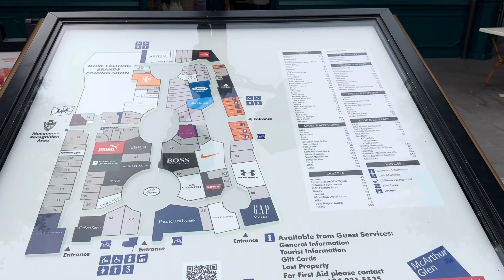Vlog 2 Templeton Outlet Vancouver